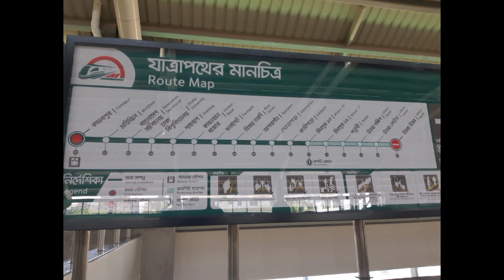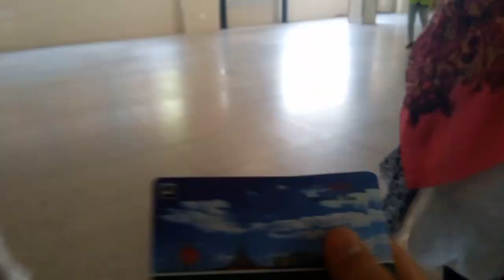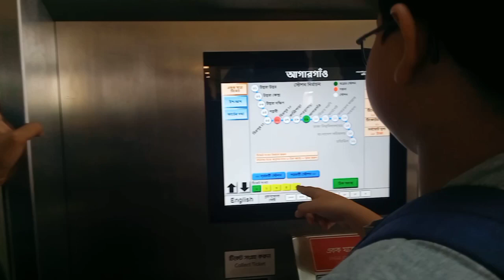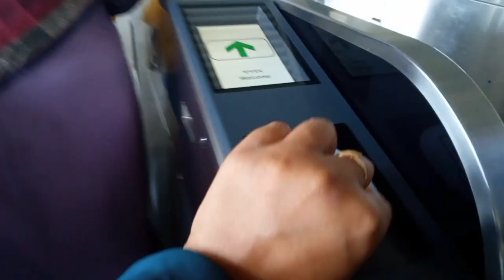প্রথমবার মেট্রোরেল এ উঠার অভিজ্ঞতা ।। Orbit Travel And Vlog